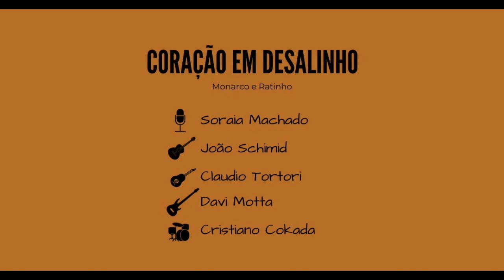Zeca Pagodinho - Coração em Desalinho COVER - Coletivo Entre Bandas Sarau Virtual #4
Estude comigo:

- Contrabaixo para Iniciantes
- Método Saindo das Cabeças de Notas (E-Book + mp3)
- Tapping no Contrabaixo

Minha participação no Sarau Virtual. Projeto do Coletivo Entre Bandas nessa quarentena. Tocando "Coração em Desalinho" de Monarco e Ratinho, que fez sucesso na voz do Zeca Pagodinho. Com os alunos da prática de bandas e os professores João Schmid e Cristiano Cokada.

Voz: Soraia Machado
Violão: João Schmid
Cavaquinho: Cláudio Tortori
Bateria e percussão: Cristiano Cokada
Mix, master e edições: Rodrigo Andrade